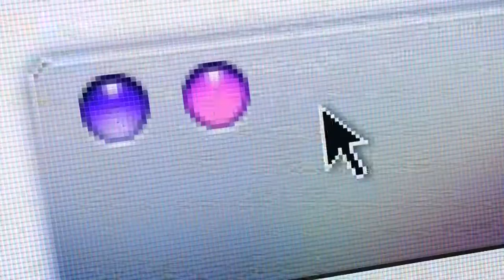Пэт Беннетт Кенни Гарнер 2 бой HD 720